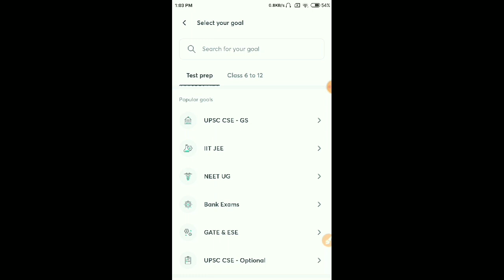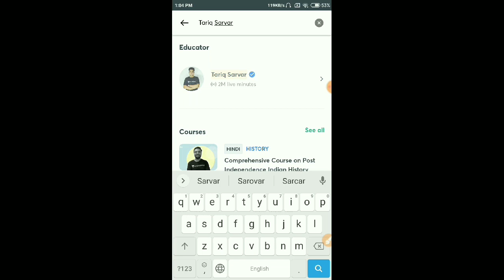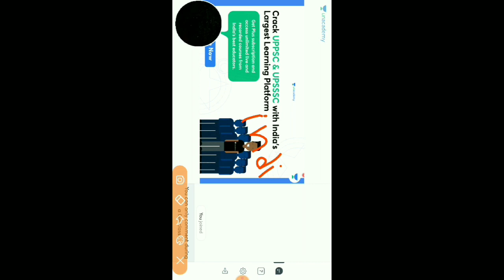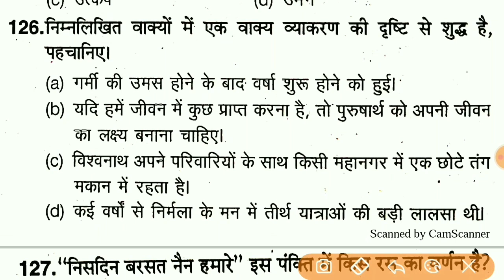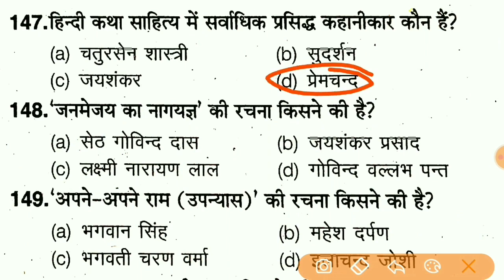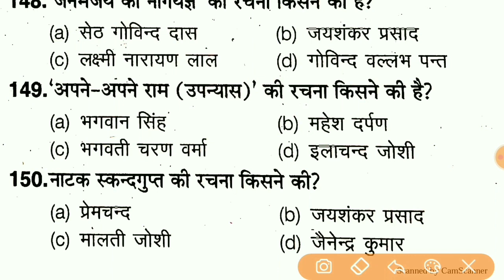Up Police Constable New Vacancy 2022 || Hindi For Up Police Constable 2021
🔥*Introducing UPPSC COMBAT*🔥

इस 27th February, Unacademy UPPSC में एक महान युद्ध होने जा रहा है

*The Ultimate Scholarship Test on UPPSC* 🕴🏻

एक दिलचस्प Scholarship Test, जहां आप अपने दोस्तों को Unacademy Combat में भाग लेने के लिए चुनौती दे सकते हैं और UPPSC के लिए भारत की सबसे बड़ी *scholarship* परीक्षा में उनके साथ *live compete* कर सकते हैं।
यह पूरी तरह से *free test* है। तो बिना देर किए जल्द से जल्द *enroll* करें और इस code *UPEXAMS10* का प्रयोग करें।

Rewards for top rankers:
✅  Rank 1 से 3 UPPSC one year plus subscription बिल्कुल मुफ्त है
✅  Rank4 से Rank-10 75% Scholarship
✅  Rank-11 से  Rank-50 50% Scholarship
✅  Rank-51 से Rank-100 25% Scholarship

50 Lucky participants can win Samsung Mobile, Boat Smartwatch, Boat earphone & Amazon gift vouchers